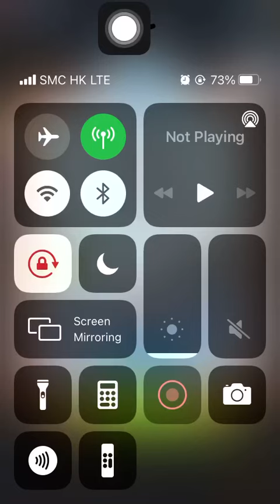Stage 962 Aggretsuko: Short timer Strikes Back! 烈子 Puzzle Gameplay